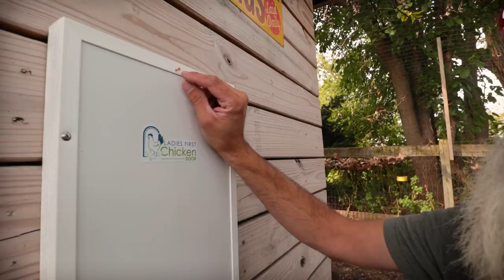Automated Chicken Doors 🐔 Protect Your Investment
It's easy to get lazy with chickens.  You don't close up the coop one night, and they're fine.  So the next night, when it's pouring down rain you think to yourself - they were fine last night, they'll be fine again.  Sooner or later, a predator will strike, and you'll have a crime scene on your hands.  The same applies to taking vacation.  It's pretty easy for our farm-sitting to stop by once a day and feed everyone.  But when you start asking them to come back at night just to close a door, it's a little much.  We've been looking at various automated door options for our coop for a while now.  And finally settled on which one we were going to purchase.  In this video, we'll take look at how it's designed, install it, and do some tests to see how well it performs.  Here is the website where we purchased ours